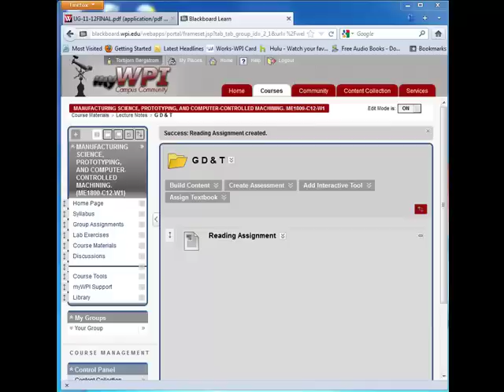Tolerance and Fit Reading